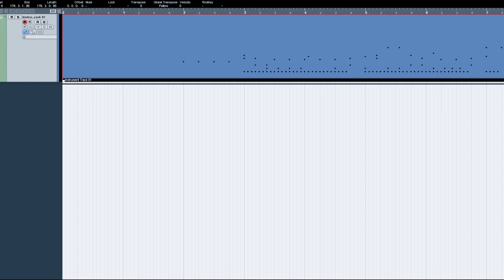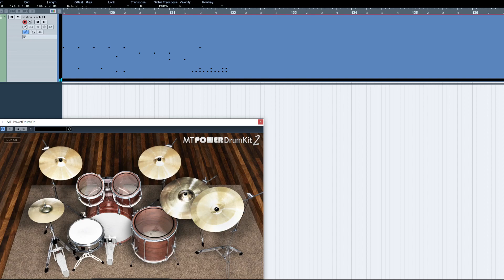ERRA - Nigh to Silence DRUMS ONLY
BPM: 120

자막의 가사를 보며 곡을 따라갈 수 있습니다.
You can follow the drums with the lyrics in the captions.